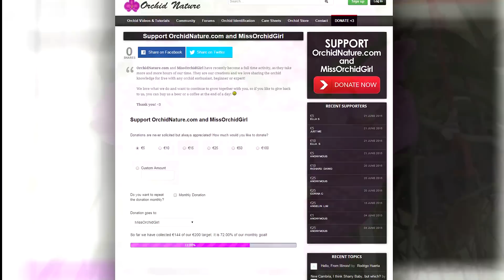Orchid Care - How to care for Vanda Orchids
Vanda orchids can come in a multitude of colors and patterns and their flowers are considerable large. They produced multiple flowers on a single flower spike, that can extend up to 30 cm in length. It's easy to see why this orchid fascinates orchid growers from all over the world. The question is, can any of us grow this orchid in our houses and even apartments? the answer is yes, it's quite easy to do so if you are prepared to make room in your life for a Vanda orchid.

The most important factor to take into account is light. These orchids are some of the most sun and light loving orchids. They can withstand even direct sun much better than other orchids. Try to find a very bright place in your home or growing area, like a southern exposure. Morning sun is ideal as it is not very hot, depending on the season and climate. Usually hot noon sun is to be avoided if temperatures are warm. Even Vandas can obtain burned leaves if they are not adjusted to the sun, but a good idea is to use a sheer curtain to block some of the sun's rays and reduce its intensity. The light will still be bright, but the leaves will not get hot to the point of burning.

Temperature is another important factor to keep in mind, these orchids are, in the majority of cases, intermediate to warm growing orchids. The ideal temperatures for these orchids span from about 22-23 deg celsius to 27-28 degrees celsius. Although extremes can be tolerated easily, they are not ideal. I believe this orchid is very well suited to warm and sunny environments rather than cold ones.

Watering this orchid is the most crucial aspect of its care in my opinion and it is important to understand, as it holds the key to keeping this orchid healthy and make it bloom regularly. As I was saying, this orchids likes to have its roots very well aerated. But keeping it properly hydrated is an absolute must. In a normal home I found that soaking this orchid once a day maintains it healthy and in good condition. You can use a bucket in which you can place the orchid for about 10 to 15 minutes every day, preferably during the morning hours. In normal homes the air can be too dry, so spraying, or even showering the roots has proven to be insufficient, at least for me. I have filmed a video in which I show the process and talk a bit more about how to know if your Vanda needs water, just visit this